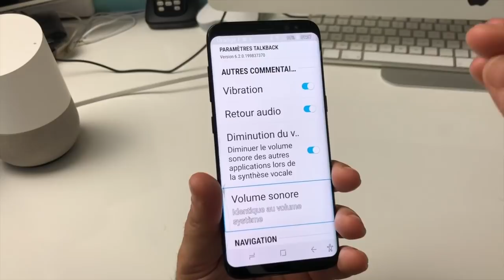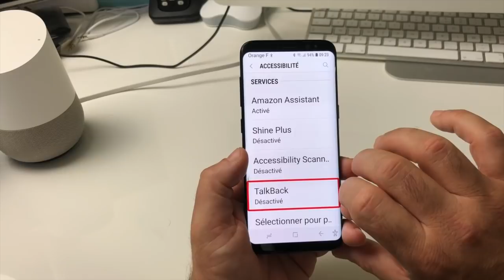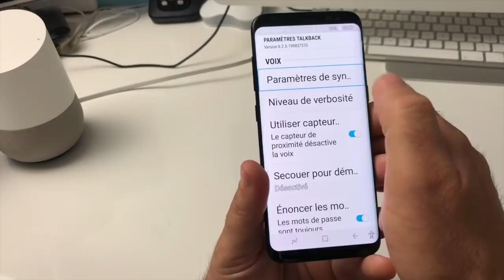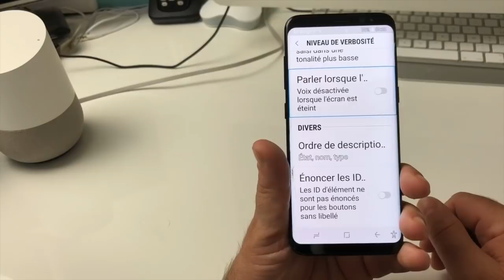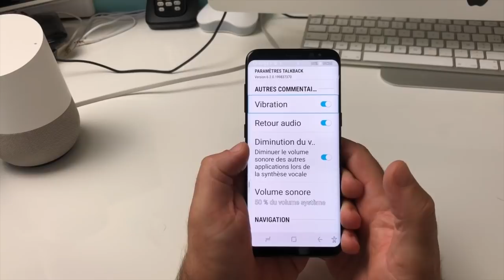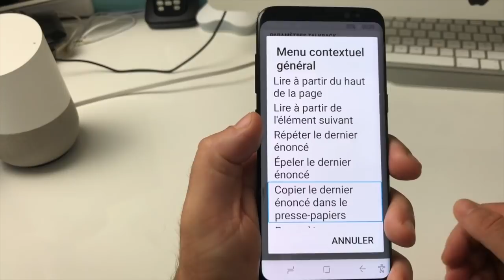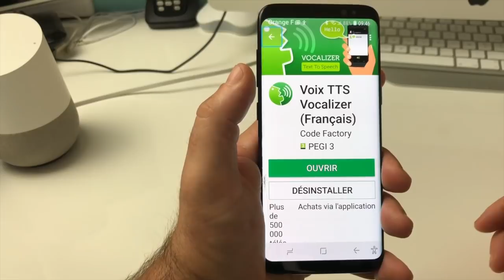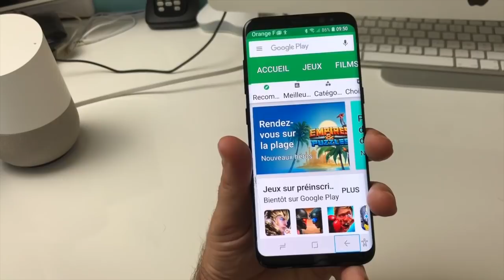Tuto TalkBack Sur Android Pourquoi L'Activer Les Réglages Accessibilité Android !!!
Salut voici une vidéo sur: TalkBack sur Android, pourquoi l'activer et pour qui.